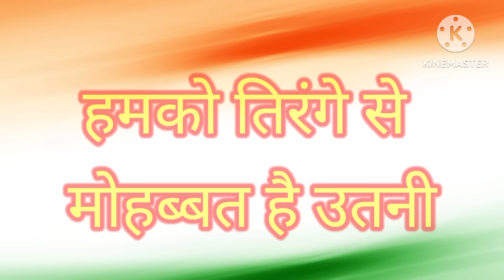बहुत प्यार करते हैं तिरंगे से हम🇮🇳Deshbhakti geet🇮🇳rashtriya geet🇮🇳देशभक्ति गीत|| Bahut Pyar Karte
Top searches
बहुत प्यार करते हैं तिरंगे से हम
Deshbhakti geet
rashtriya geet
देशभक्ति गीत
Bahut Pyar Karte
26 january 2024 song
26 january 2024 new song
26 january 2024 ka song
26 january new song dance 2024
bahut pyar karte hain tirange se ham dance bahut pyar karte hain tirange se ham likhane wala gana bahut pyar karte hain tirange se ham dj song bahut pyar karte hain tirange se ham ise koi jhukane ka rakhna bharam
bahut pyar karte hain tirange se ham dj
bahut pyar karte hain tirange se hum lyrics
bahut pyar karte hain tirange se ham jhukne na denge jab tak hai dam
15 august song
15 august dance
15 august ka gana
15 august bhashan
15 august status
15 august dance performance
15 august kite flying
15 august speech
15 august ke liye dance
15 august song dance
swatantrata diwas
swatantrata diwas song
swatantrata divas kab manaya jata hai swatantrata diwas par nibandh
swatantrata divas nibandh
swatantrata divas ke gane
swatantrata diwas nibandh
swatantrata diwas essay in hindi
swatantrata divas per anuchchhed
swatantrata diwas status
patriotic music
patriotic music instrumental
patriotic music background
patriotic music india
patriotic music for independence day
patriotic musical yoga
patriotic musical drama
patriotic music for republic day
26 january song
26 january 2024
26 january status
26 january song 2024
26 january ka gana
26 january dj song 2024
26 january
26 january special song
26 january ke gane
26 january dj song 2023
live 26 january song
26 january 2024 song
desh bhakti song
26 january dance
26 january ke gana
26 january special song 2024
26 january desh bhakti song 2024
new desh bhakti song 2024 26 january
26 jan 2023 song, 26 january song 2023
2023 hits song 26 january
bahut pyar karte hain tirange se ham
bahut pyar karte hain tirange se ham new song bahut pyar karte hai tirange se ham, bahut pyaar krte hai tirange ko ham
bahut pyar karte hain tumko sanam
bahut pyar karte hain
bahut pyar karte hai
bahut pyar karte hain tirange se ham new song 2023
2023 deshbhakti geet
deshbhakti ke geet
filmi tarj deshbhakti geet
filmi tarz me desh bhakti song
filmi tune based desh bhakti geet
new desh bhakti geet
desh bhakti geet 2023
superhit deshbhakti geet 2022
filmi tarj par aadharit desh bhakti geet
komal ke deshbhakti geet
bhojpuri desh bhakti geet
op rajput ke desh bhakti geet
new deshbhakti gana
new deshbhakti